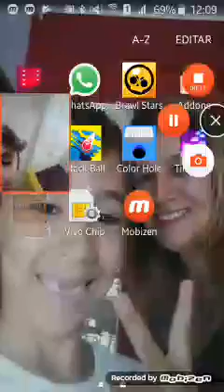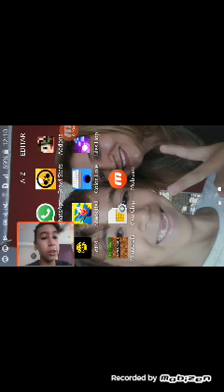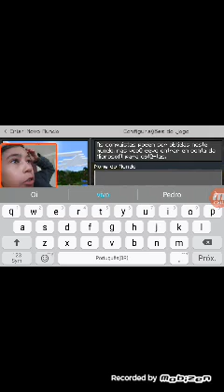Minecraft primeiro ep 1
Vai la no canal do stark gamer 010 c2 e no canal Pedro gamer 23579